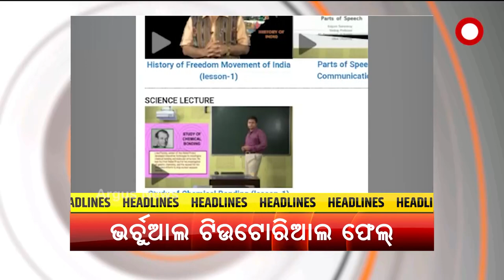HEADLINE @ 6 PM | 23nd September 2021 |Argus News